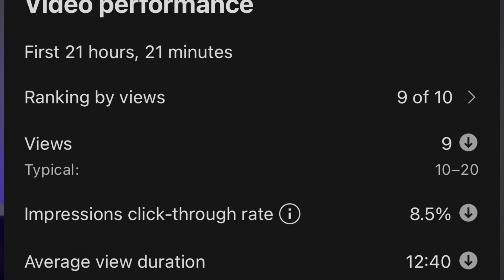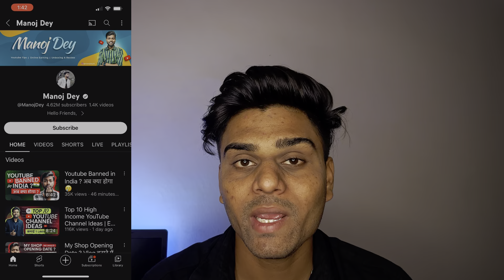youtube views down Problem | HowTo Increase Views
tags ;
how to solve views down problem on youtube
achanak views down problem

hashtags ;